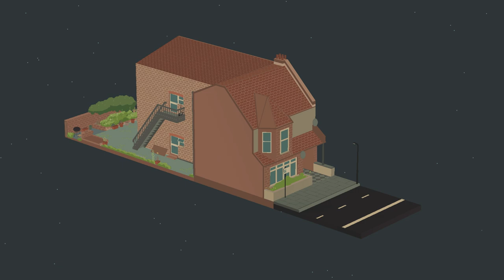No Longer Home - Out Now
No Longer Home is a game about letting go of the life you've built due to circumstances beyond your control. Immerse yourself in the lives of Bo and Ao and learn about their dreams, frustrations and fears. Welcome the magic of the everyday and somewhat extraordinary.